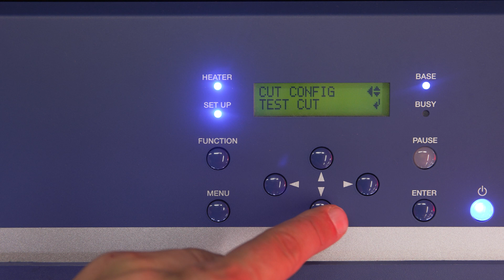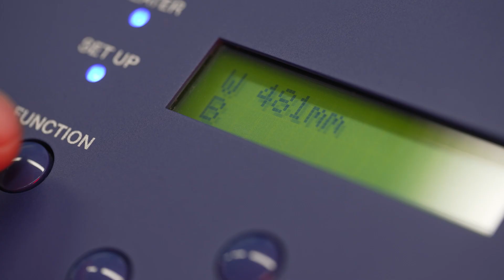How to achieve optimal cutting of HEXIS CUTFLEX film?